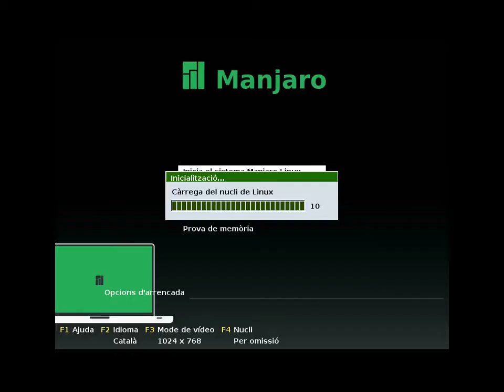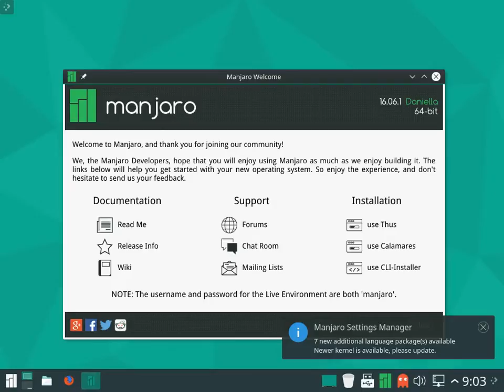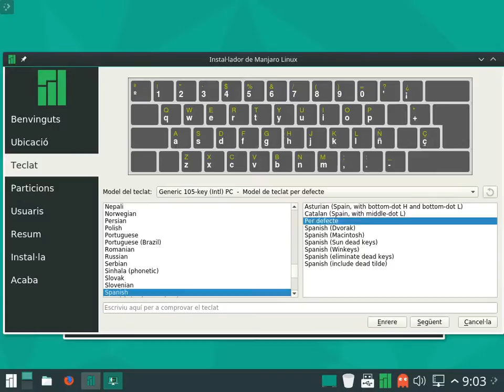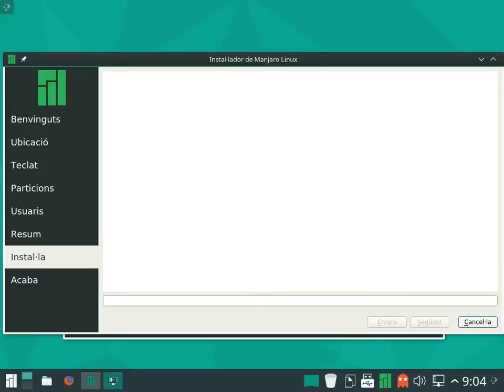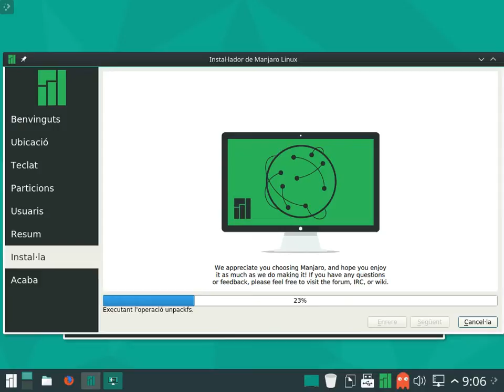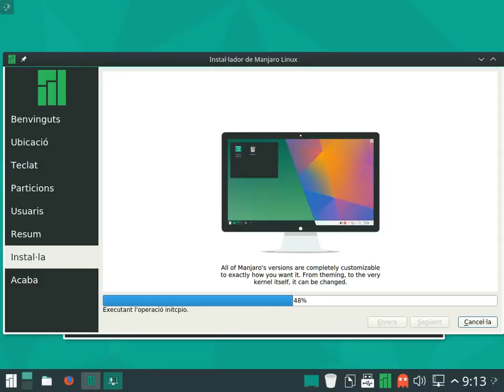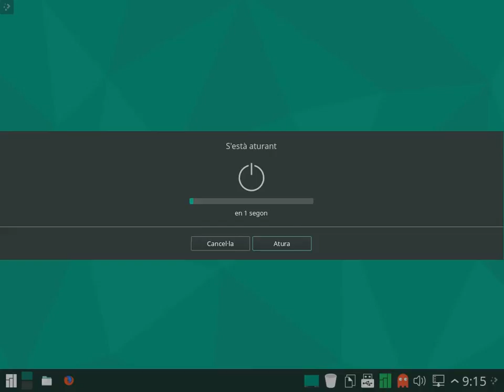Manjaro 16.06.1 (Daniella) KDE